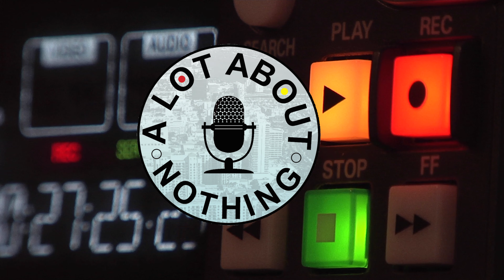A Lot About Nothing Podcast 39 - I Didn't Sign That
We had a lot to catch up on in this episode. We discuss why V$ isn't with us, Dakoolah struggles with life, and Tre gives some promising news on his art career! We discuss society as a whole and how we are pulled into a social contract that we didn't sign! Lots of laughs in this one.